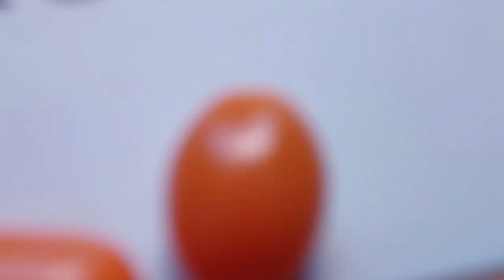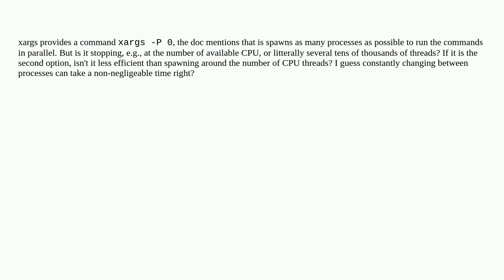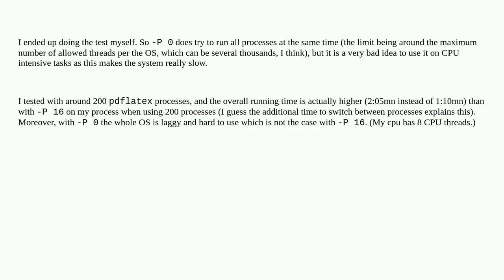Unix: What is xargs -P 0 exactly doing, and is it a good idea to use it?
What is xargs -P 0 exactly doing, and is it a good idea to use it?

A special thanks goes out to the community

  command-line